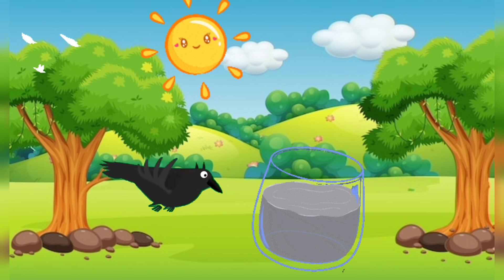Pyasa Kawa Kahani _ hindi urdu moral storiey | thirsty crow in urdu and hindi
in this video we are enjoying moral story of thirsty crow